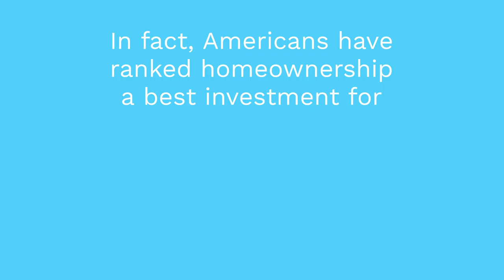Americans Favor Homeownership As An Investment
Given the option, most Americans would prefer to invest in homeownership than in stocks.